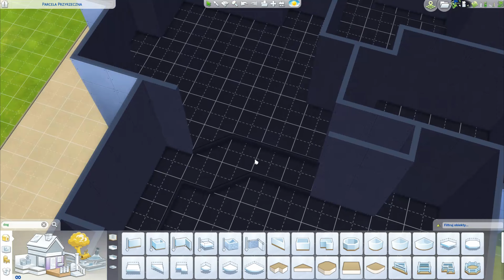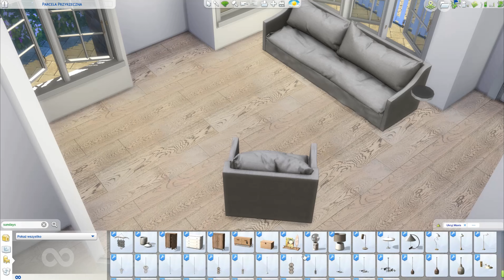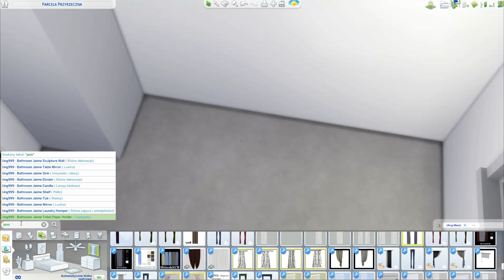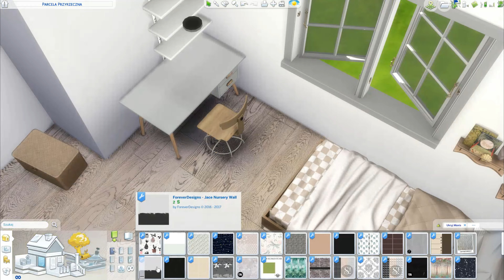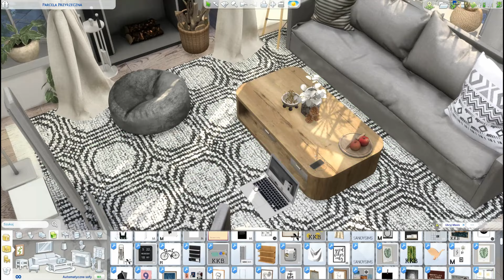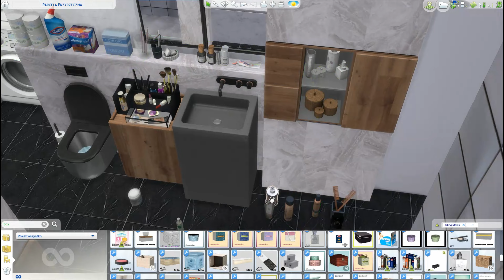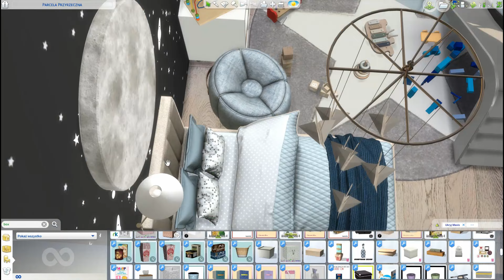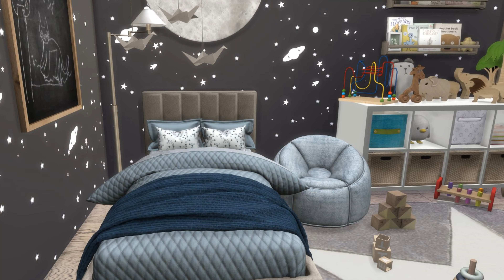The SIMS 4 / cozy house for a family with 2 children and a dog / speed build / a lot of CC links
Hey ! Enjoy my new movie - pretty long because the house is quite big: 2 stories, 3 bedrooms, 2 bathroom, living room, kitchen with spacius dining area and small backyard. It is realistic-looking, cozy and cluterred house for a family with a dog and two messy children: a toddler boy and a kid girl. I hope you like it. If so - don't forget to click "like".
The slides show starts at 26:38
The house will be available on the Gallery soon my origin ID: BellaGoth78